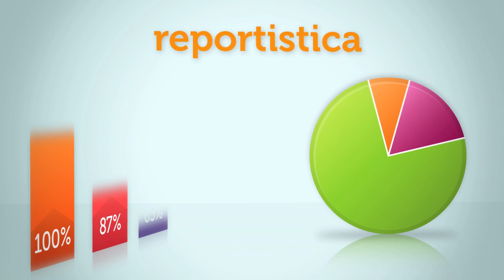MailUp - Applicazione multicanale per il direct marketing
MailUp è un'applicazione multicanale per il direct marketing, piattaforma web-based a canone flat che consente la gestione e l'invio professionale di newsletter, sms e fax. Non richiede l'installazione di alcun software o hardware.